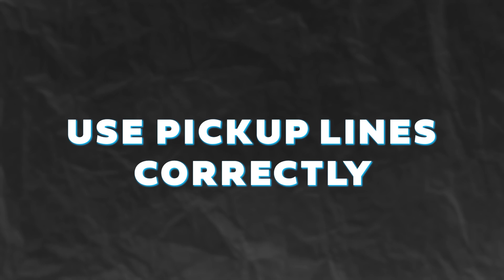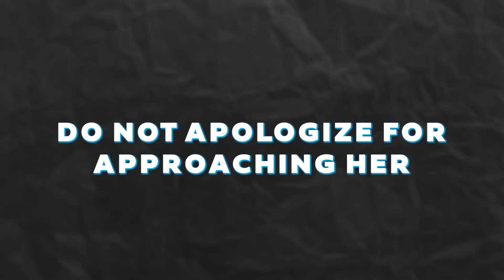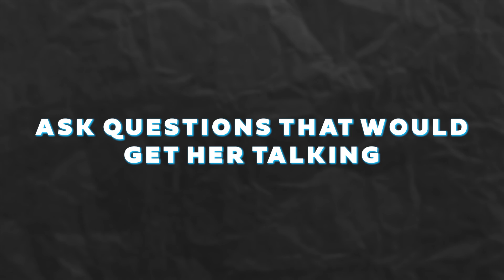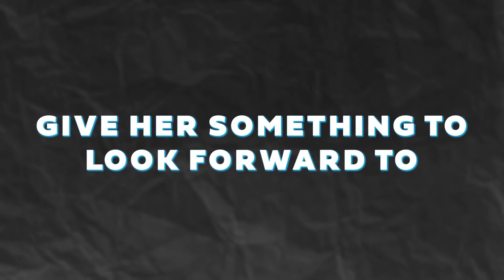How Sigma Males Flirt & Drive Women Wild